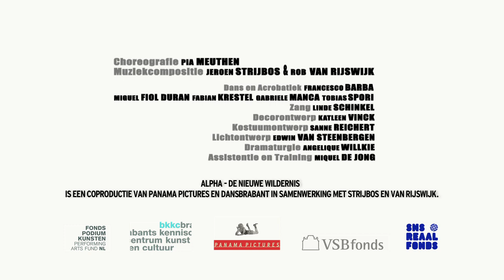'ALPHA - de nieuwe wildernis' Trailer